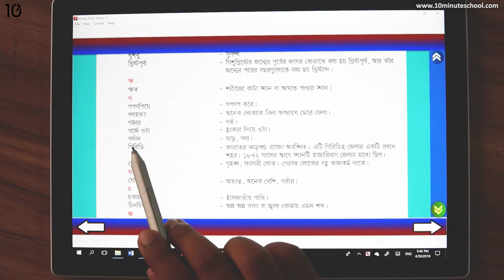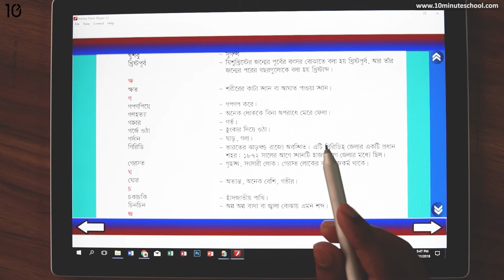২৫.০৫. শব্দের অর্থ জেনে নিই : শব্দ(খ,ক্ষ,গ) - [Class 5]